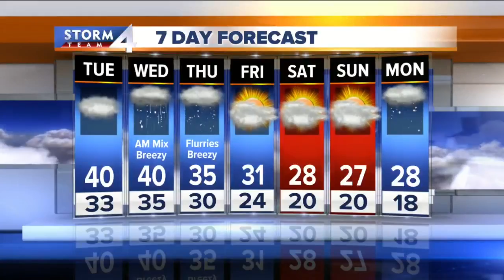John Malan's 10P Storm Team 4Cast